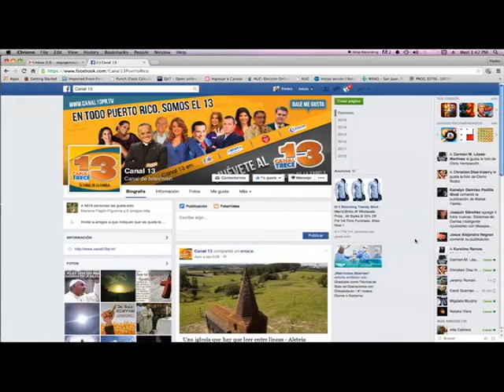PR02600 MI GENTE TERE FACEBOOK 1MIN